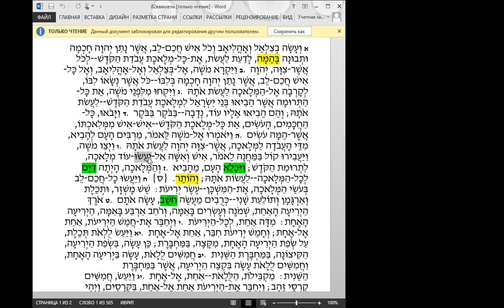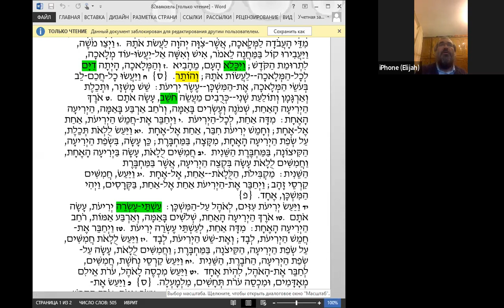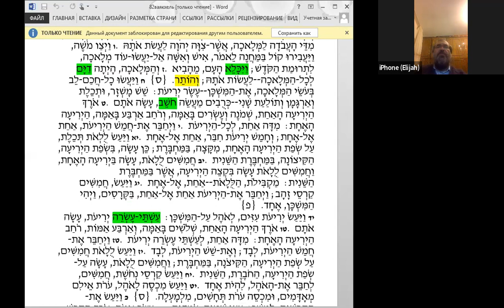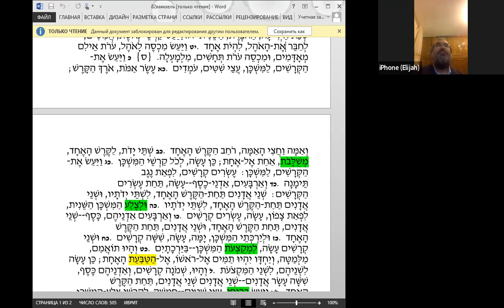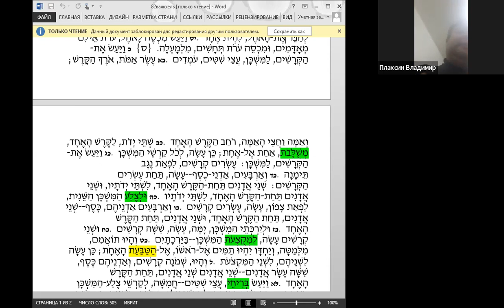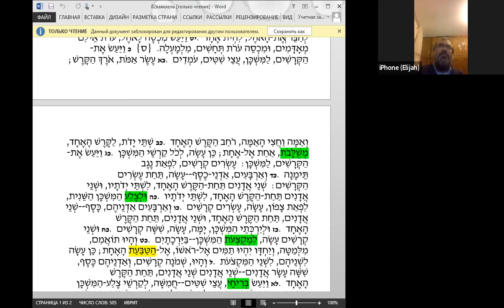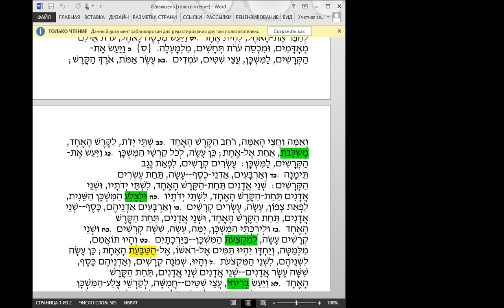Раздел Ваякѓель, рав Элияѓу Либенштейн, чтение текста на иврите, перевод и грамматический разбор